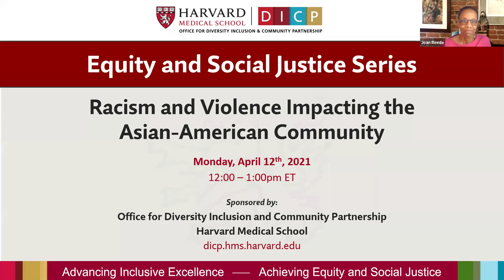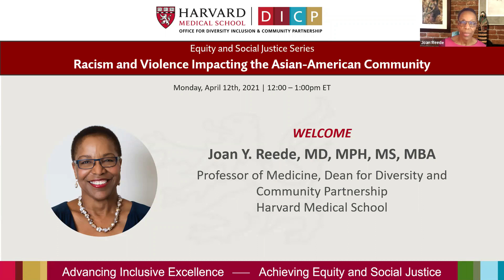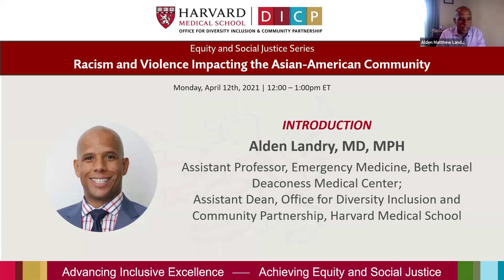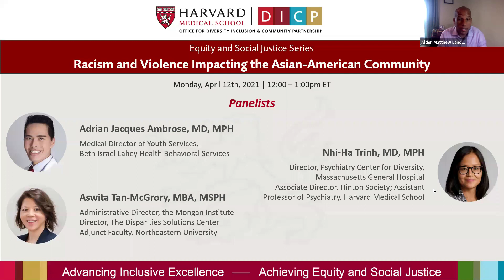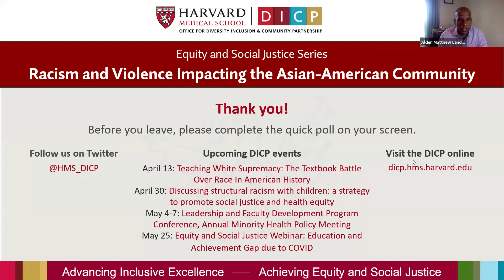Equity and Social Justice Webinar: Racism and Violence Impacting the Asian-American Community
Asian Americans in our country continue to be victims of racism with increasing acts of violence occurring since the onset of the COVID-19 pandemic. In this discussion we will highlight the impact of the pandemic on Asian-American communities, the micro-aggressions and acts of violence committed on individuals including our students, trainees and colleagues, and discuss strategies to stand together with our colleagues and vulnerable communities against hatred, racism, and violence.

With panelists:

Adrian Jacques Ambrose, MD, MPH
Medical Director of Youth Services,
Beth Israel Lahey Health Behavioral Services

Aswita Tan-McGrory, MBA, MSPH
Administrative Director, the Mongan Institute
Director, The Disparities Solutions Center
Adjunct Faculty, Northeastern University

Nhi-Ha Trinh, MD, MPH
Director, Psychiatry Center for Diversity,
Massachusetts General Hospital
Associate Director, Hinton Society; Assistant Professor of Psychiatry,

And moderator:

Alden Landry, MD, MPH
Assistant Dean, Office for Diversity Inclusion and Community Partnership

Office for Diversity Inclusion and Community Partnership
dicp.hms.harvard.edu